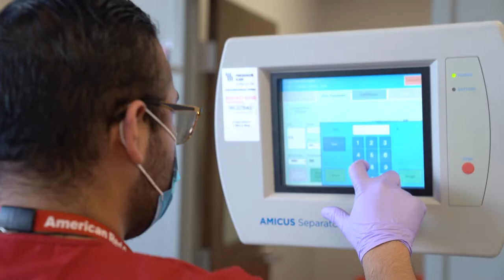Actor Joshua Malina Talks about Donating Blood